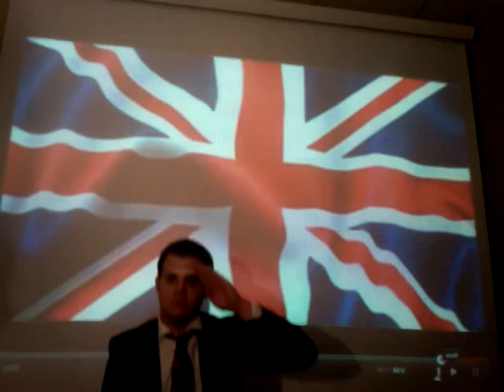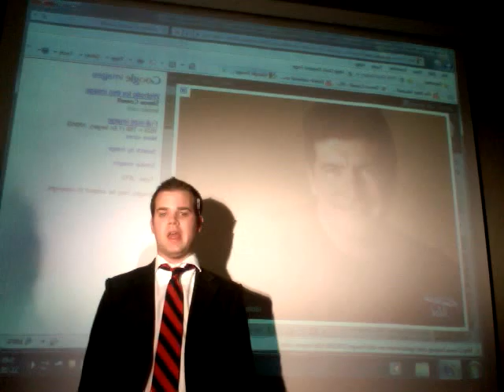Spencer Allen Chapter 10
Simon Cowell as our example of Improving Communication Climate